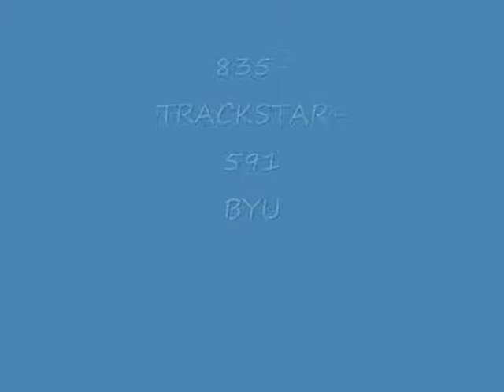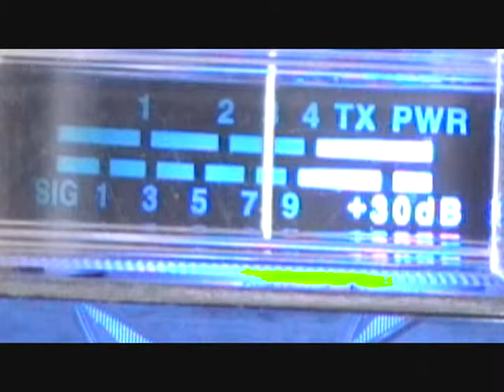DX 183 835-TRACKSTAR-591 BYU.wmv